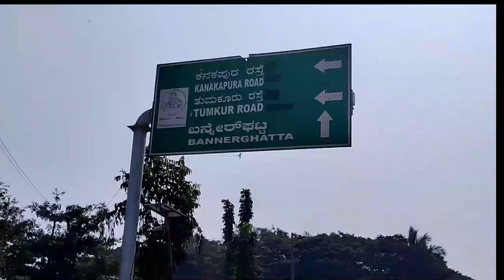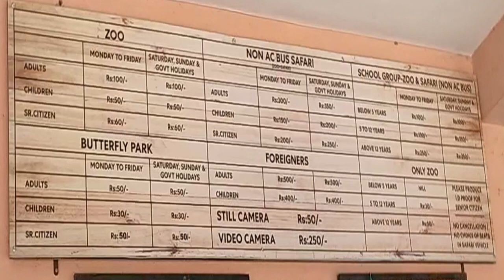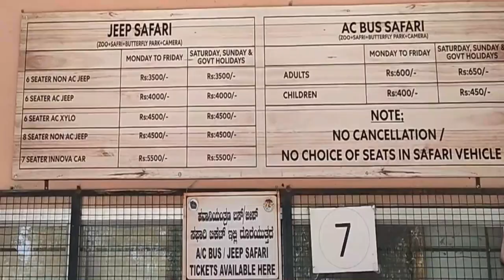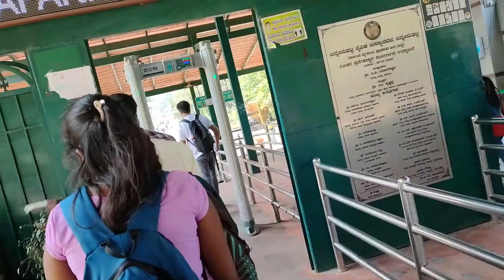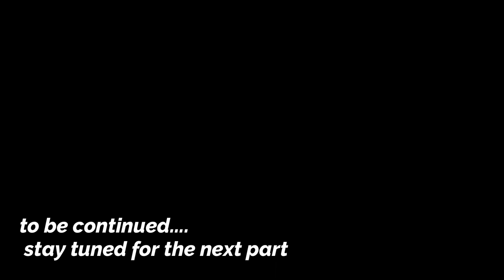Bannerghatta part-1 ll Tiger Safari ||Wild Life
Details About Bannerghatta National Park :
1. Location: Bannerghatta Rd, Bannerghatta, Bengaluru, Karnataka 560083
2. 20 KM from Bangalore City
3. Timings: Zoo - 9:00 AM - 5:00 PM / Jungle Safari - 10:00 AM - 4:30 PM (Closed On Tuesday)
4. Ideal Time: 3 - 5 Hrs
5. Jeep Safari Non AC (safari + zoo + Butterfly Park + Camera) - 3000 INR
6. Other Vehicle Tariff:  Non AC Bus : 300 INR week days, 350 INR weekend
7. Best time to Visit: Morning 9 -10 AM
8. Best month to Visit: Sep - Jan

Take care